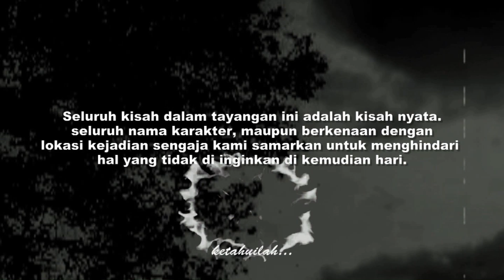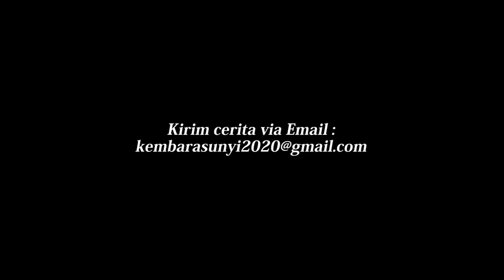ASLI SEREM‼️KERETA BAYI MISTERIUS DI RUMAH MEWAH TAIWAN⁉️Cerita horor misteri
Kisah nyata ini pernah terjadi di Taiwan. Dewi merasa ganjil dengan apa yang di alaminya. Kereta bayi itu bergerak dengan sendiri setiap malam.